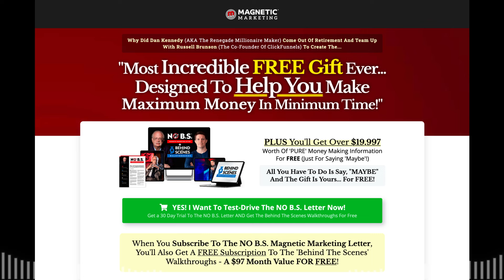Episode 88 - Guidelines For Accelerated Achievement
🎙️ Unlock the secrets of success with Dan Kennedy and Dwight Woods on the Magnetic Marketing Podcast! Dive into Bruce Lee's philosophy of Jeet Kune Do and its application in business. Discover the keys to Accelerated Achievement, where speed meets efficiency and effectiveness. Join the conversation on achieving goals, overcoming obstacles, and the importance of clarity in your journey. Don't miss the wisdom shared by Dan Kennedy, a legend in direct response marketing.

If you're ready to take your business to the next level, you NEED this book! Get your FREE copy of "No B.S. Direct Marketing" – just cover the shipping cost.
💡 What You'll Get:
* Proven direct marketing strategies from the best in the business.
* Exclusive access to a 4-hour training with 21 elite marketers.
* Practical tips to revolutionize your marketing and drive massive results.
📦 Don't Miss Out! Click the link below to claim your free copy now!